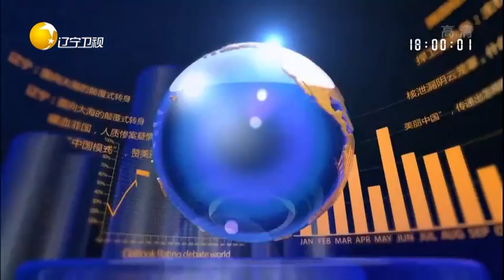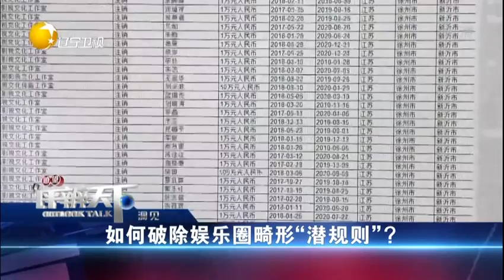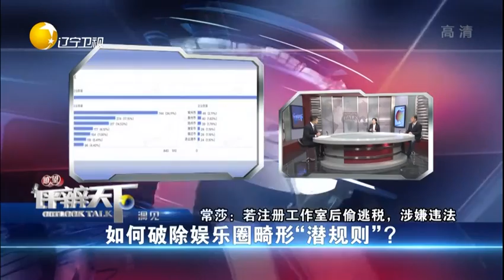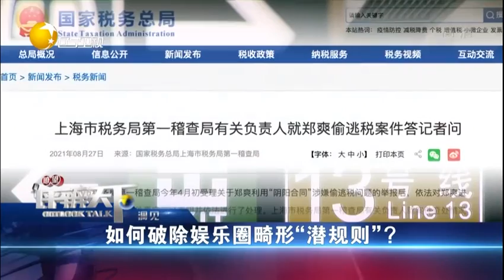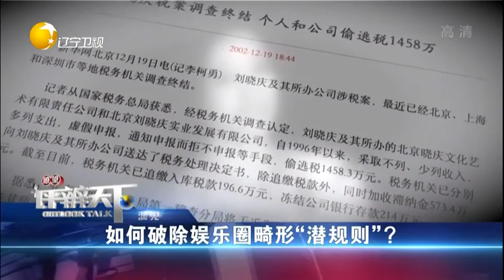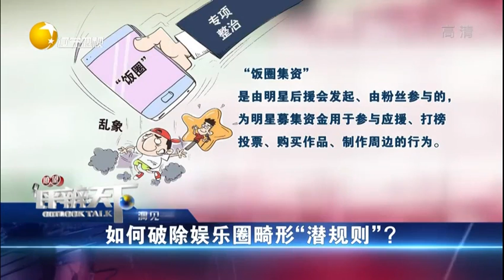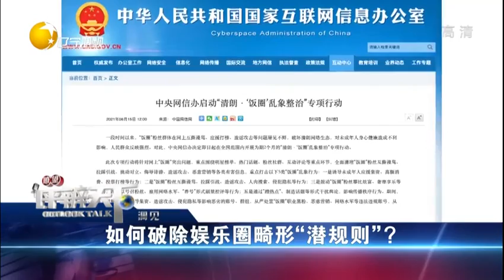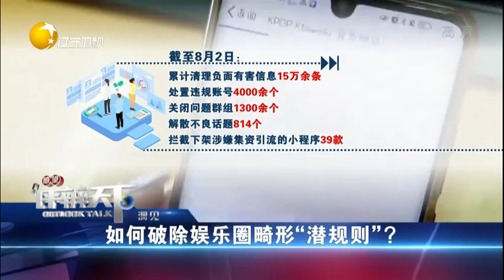瞭望评辨天下 20210919：如何破除娱乐圈畸形“潜规则”？